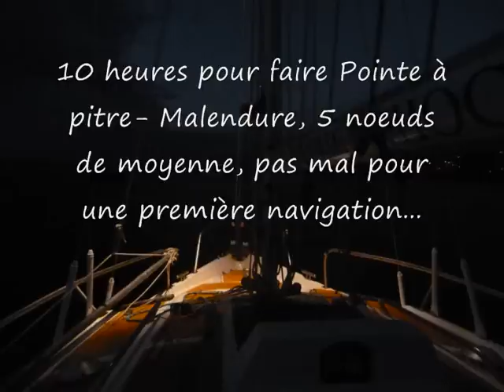Omoté retour sur Malendure.wmv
25 nœuds de vent, des creux de 2 /2,50 m, 10 heures de navigation, le pied.